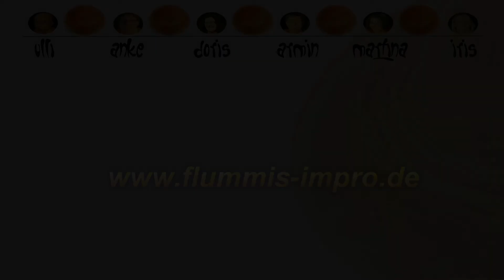Trailer - Abends ist es auch mal teuer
Ein Ausschnitt aus dem CD Sampler der Show am 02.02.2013. Hier wird die Arie "Abends ist es auch mal teuer" von Anke Martini-Schmitt, mit Inbrunst und Hingabe, zum Besten gegeben.